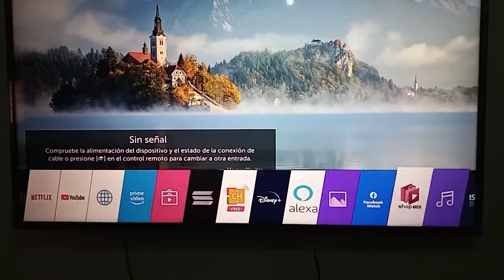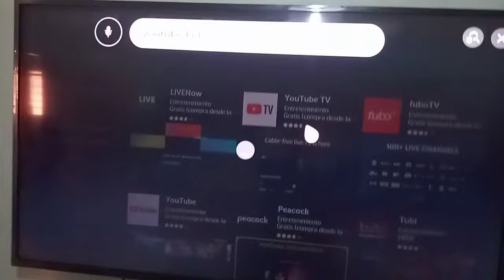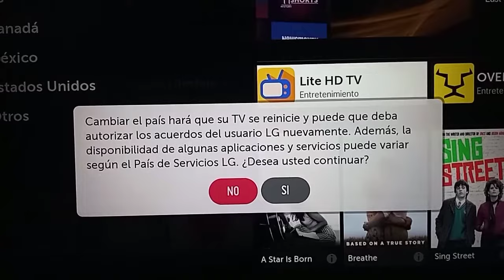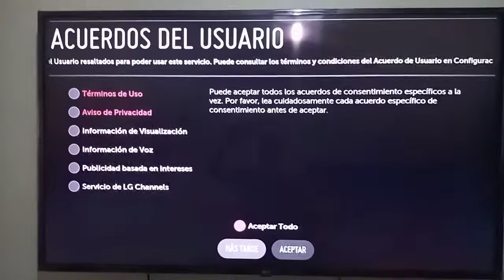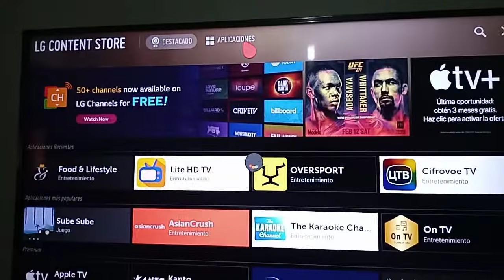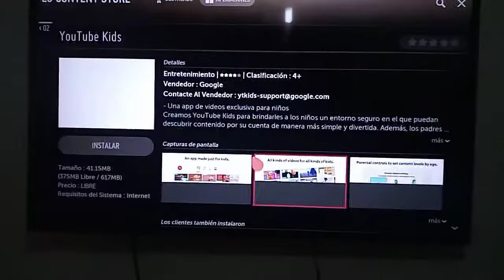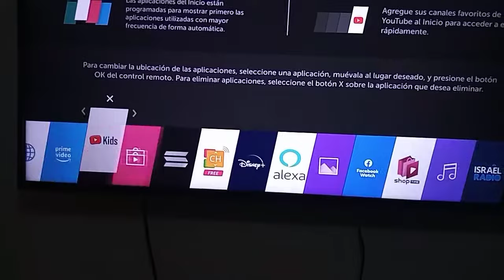YouTube KIDS en Smart TV || Cómo instalar YouTube KIDS en la barra de aplicaciones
Hola a todos en este video vamos a mostrar cómo instalar YouTube KIDS en Smart TV LG